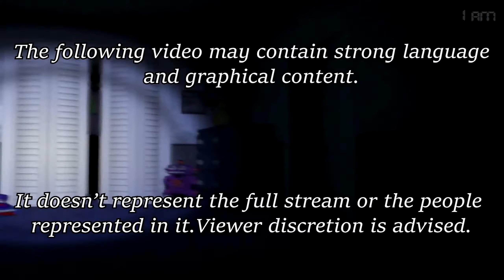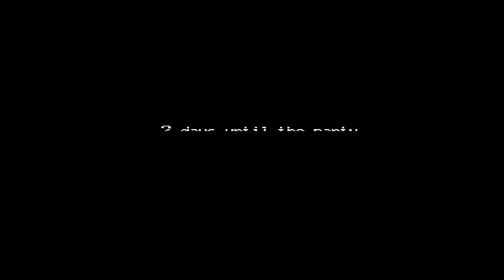Acey's Five Nights at Feddy's 4 Highlight Moments